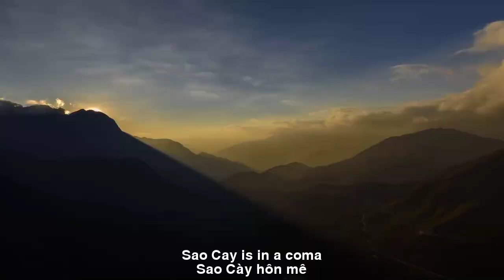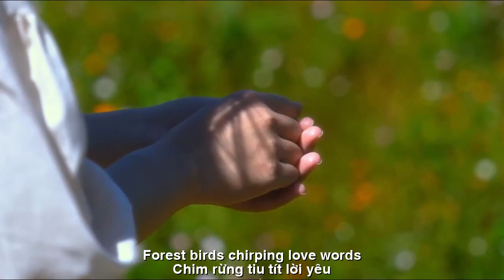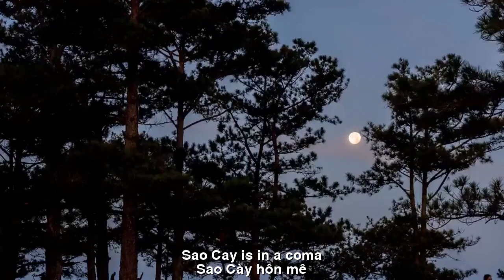[FULL HD]VÍT CONG HẸN HÒ||CURVED SCREWS DATING||THẠCH THẢO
TÁC PHẨM:VÍT CONG HẸN HÒ
||CURVED SCREWS DATING||
THƠ:THẠCH THẢO
PHỎNG THƠ :NS MINH THUẬN
TRÌNH BÀY:CA SỸ MINH THU
VÍT CONG HẸN HÒ
Nhớ người quay quắt
Vàng tia nắng muộn
Chiều hiu quạnh chiều
Chim rừng tíu tít ...lời yêu
Gió ru mắt lá
Chiều quay quắt nhớ
Khát khao cồn cào...
Nhớ thương ngọt ngào thấy đâu
Thơm nghiêng mái tóc
Ấm nồng đôi tay
Nhớ người bao ngày
Trăng rằm đột quỵ
Sao Cày hôn mê
Người chẳng thấy về
Nhìn tia nắng muộn
Con tim phấp phổng
Câu thề biết không..? Biết không?
Bốn phía chờ mong
Câu thề lạnh cóng
Người ơi nhớ không
Thạch Thảo
CURVED SCREWS
Miss you so much
Yellow late sunlight
Lonely afternoon
Forest birds chirping...love words
The wind lulls the eyes of the leaves
The afternoon turned sour
Craving longing...
Remember how sweet love is
Fragrant hair
Warm hands
Miss you for many days
Full moon stroke
Sao Cay is in a coma
The person never returned
Look at the late rays of sunlight
Lonely afternoon
Heart fluttering
Do you know the oath..? Know it?
All sides are waiting
The oath was freezing cold
Oh man, do you remember?
Curved screw dating...
Poetry adaptation. Thach Thao
Đường liên kết của video